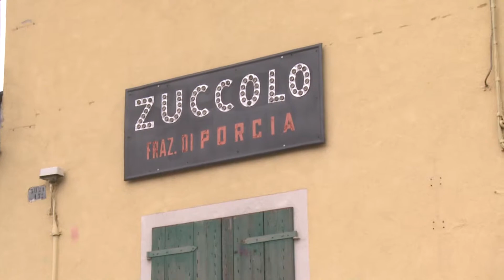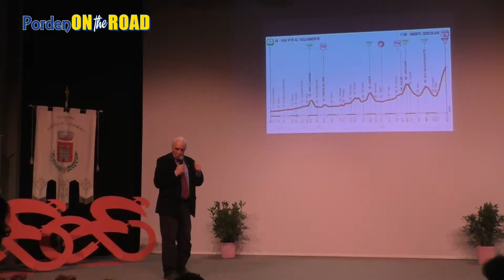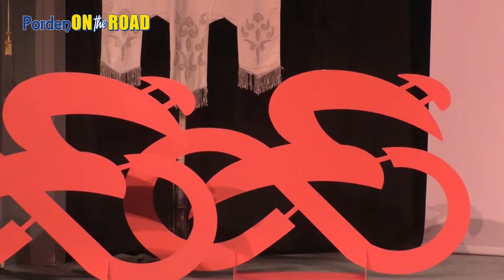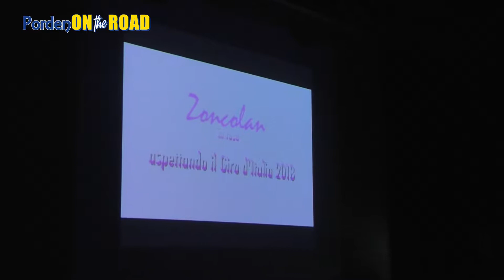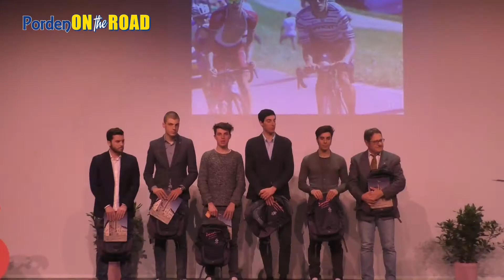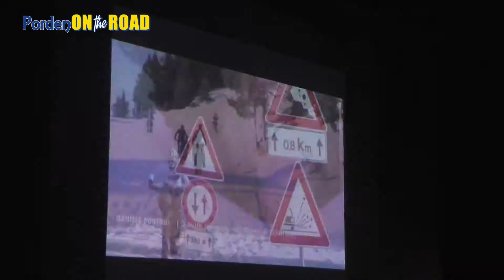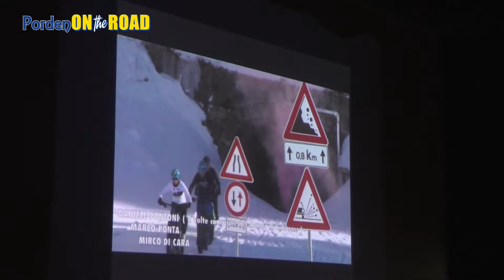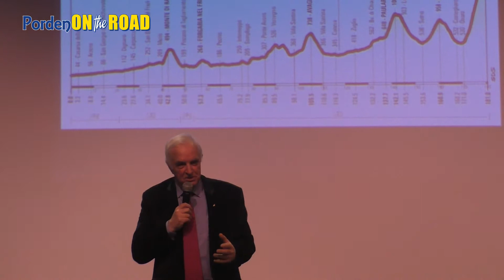Pordenontheroad - Puntata del 28 febbraio 2018